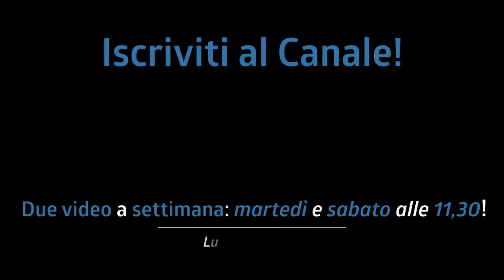MOLLO TUTTO e MI TRASFERISCO! Ecco cosa farò! Il punto 3 potrebbe interessarvi!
È il momento di cambiare, quindi mollo tutto e mi trasferico. Oggi vi spiegherò cosa farò e come sarà il canale di qui in avanti.

♬ My gear:
Kits: